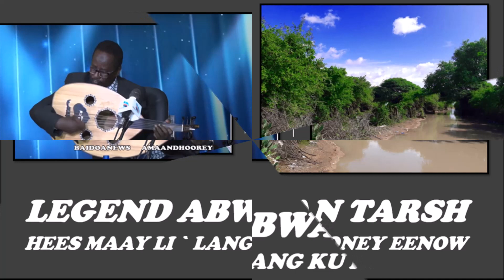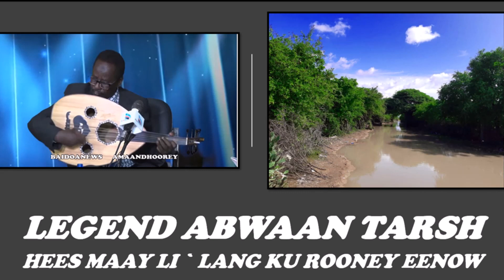LEGEND ABWAAN TARASH HEESTII MAAY EE LI` LANG KU ROONEY EENOW